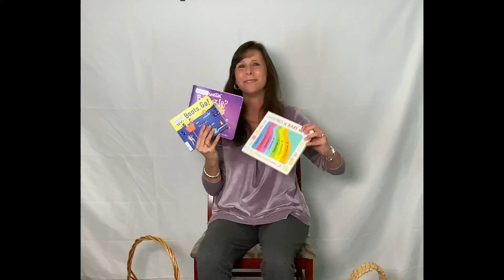Baby Time: Jack & Jill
With the classic rhyme of Jack and Jill, some new baby signs to add to your list and fun activities to get you moving, Ms. Stacy has fun for you and for baby every time!
1:34 Jack & Jill
4:53 A Baby Stretch
7:21 Baby Signs
9:13 Closing